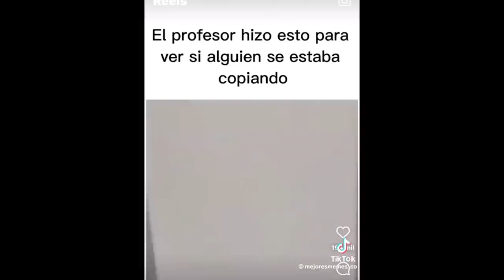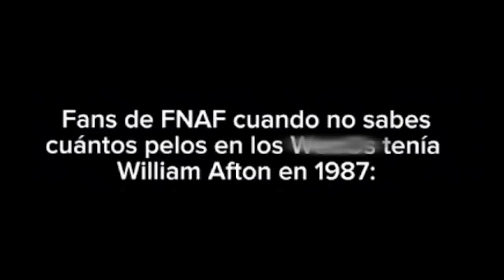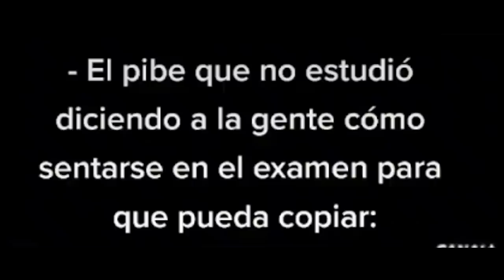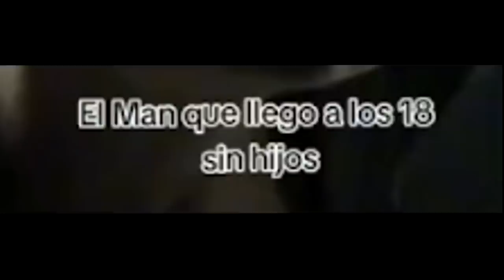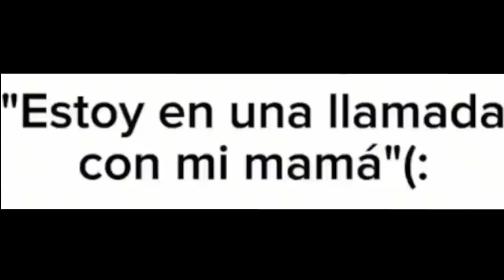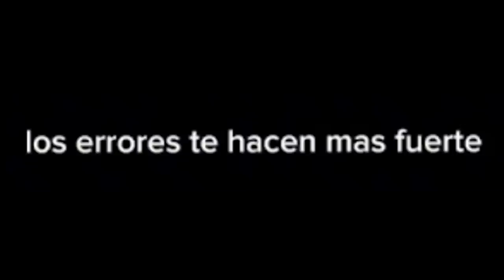La callada del salón 😐:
▓▓▒▒▒░░░ ABREME! ░░░▒▒▒▓▓▓